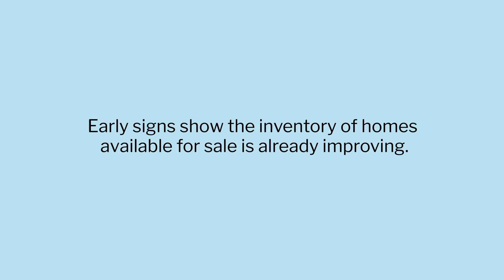KCM Homebuyers You May Have More Options